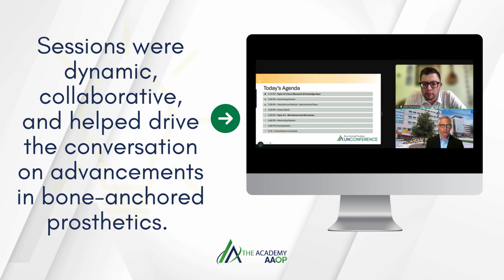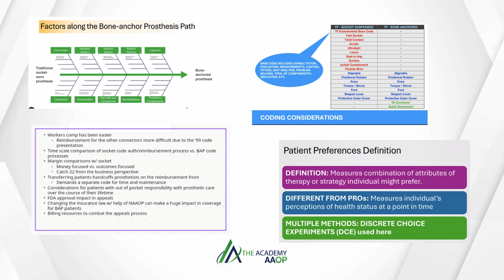Recap of the Academy's First Bone-Anchored Prosthetics Unconference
Watch a recap of the Academy's first Bone-Anchored Prosthetics Unconference, a virtual event held June 24-25, 2024, that facilitated knowledge sharing and generated discussion among those involved with the provision of care for patients with bone-anchored prostheses.

The Unconference is a new innovative event model for the Academy where participants drive the agenda. Leading up to the event, the cohort of registrants voted on the four topics that were discussed over the two-day conference. Each registrant contributed to the content of the Unconference, participated in discussion, and will have their thoughts published in the Academy's Bone-Anchored Prosthetics Unconference Proceedings.